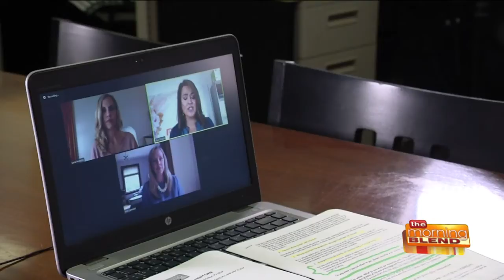A Local Theater Helping Couples With Their Happily Ever After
Many couples have made the hard decision to postpone their nuptials due to the virus. All the work that went into the wedding had to be re-planned or canceled all together. But now, there is another option for couples looking to seal the deal! Pabst Theater Group created a "Elopement Package" that fulfills the desires of the bride and groom while maintaining CDC guidelines! We are joined by Ann Lennart and Sara Peronto from Pabst Theaters to explain the package, and how happy couples can start their road to happily ever after today. Book an elopement or private event at one of the historic Pabst venues! People can also tag their photos of small gatherings and face masks, distance, sanitation WeAreAllIn and see their photos with other Wisconsinites’ doing the right thing